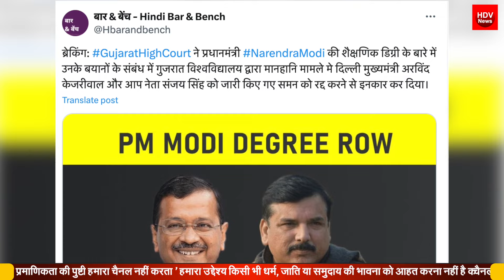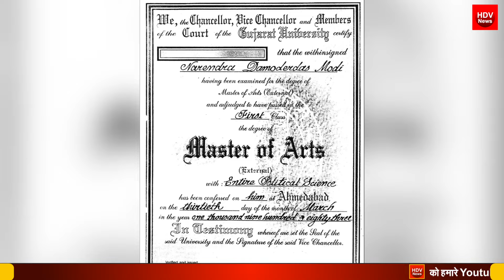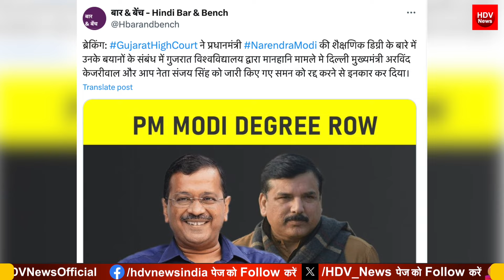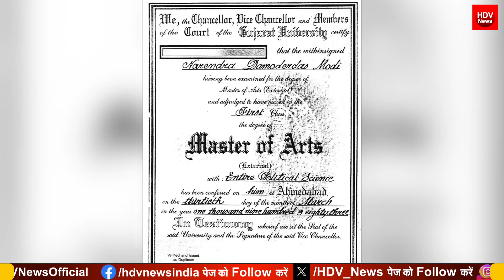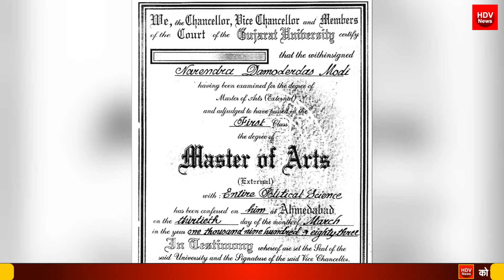PM मोदी डिग्री मानहानि मामला मेंकेजरीवाल,संजय सिंह को बड़ा झटका गुजरात हाई कोर्ट ने रद्द की याचिका